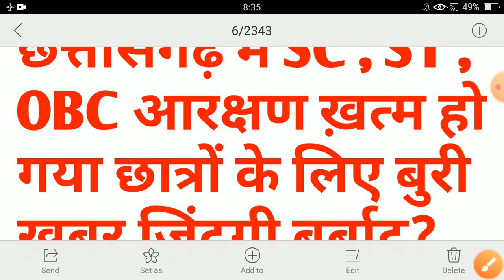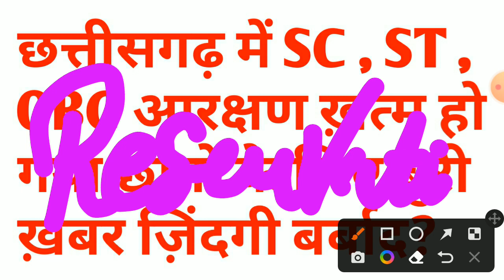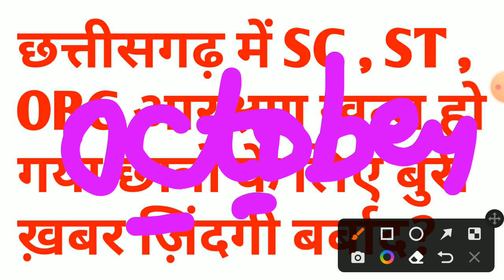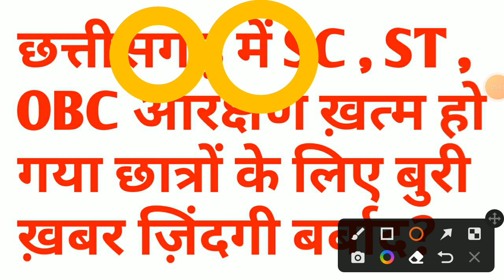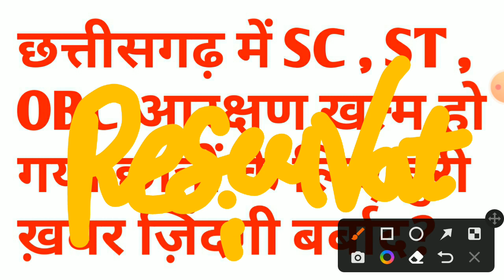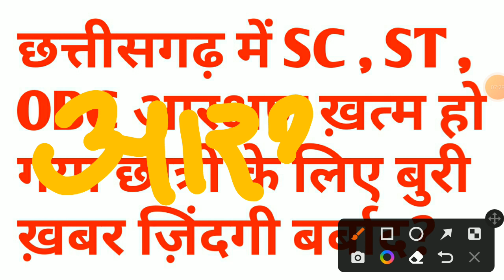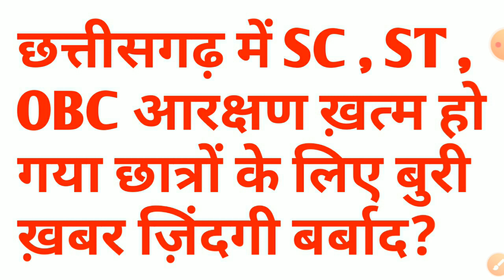🔴आरक्षण पर ब्रेकिंग न्यूज़ छत्तीसगढ़ में SC , ST , OBC आरक्षण ख़त्म हो गया छात्रों के लिए बुरी ख़बर